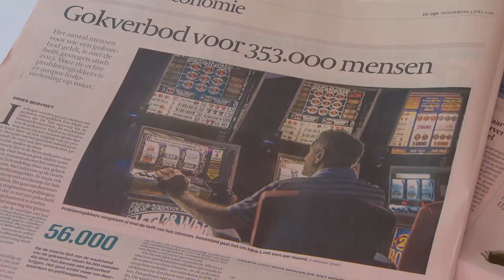WK: Online gokken neemt flink toe in België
Al wekenlang voeren online gokmerken op de Vlaamse publieke omroep VRT uitgebreid campagne. Met veel succes, blijkt uit cijfers van de Belgische Kansspelcommissie. Waar eind mei nog dagelijks zo'n 40.000 à 50.000 mensen actief waren op de sites, zijn dat er nu meer dan 110.000. En elke dag registreren zich zo'n 8000 nieuwe gokkers, meer dan vier keer zoveel als normaal.

"Vooral wanneer de Rode Duivels spelen, gaat het aantal weddenschappen exponentieel de hoogte in", merkt directeur Peter Naessens van de Kansspelcommissie. Voorlopig piekmoment was de wedstrijd van België tegen Panama, waarop ruim 123.000 unieke deelnemers geld inzetten.

► VRAGEN/TIPS/IDEEËN?